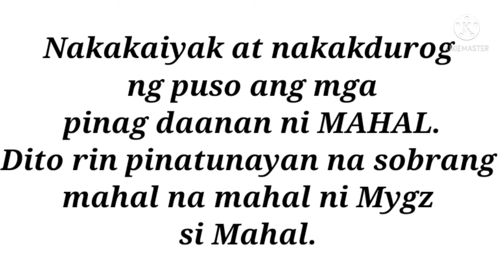Mygz Molino nag salita na sa tunay na nangyari kay Mahal. Nakakaiyak.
Ang pinaka hihintay ng lahat Mygz Molino nag salita na sa tunay na nangyari kay Mahal